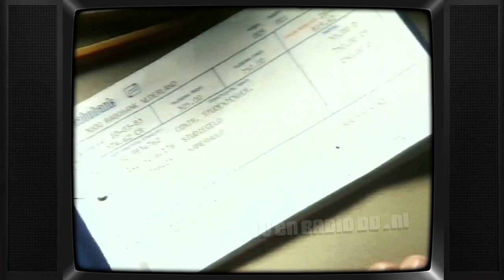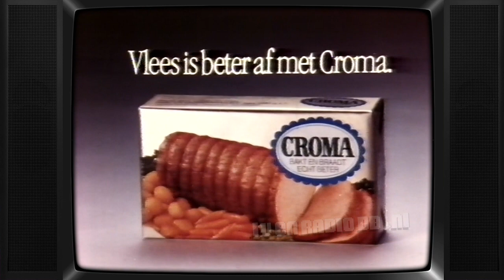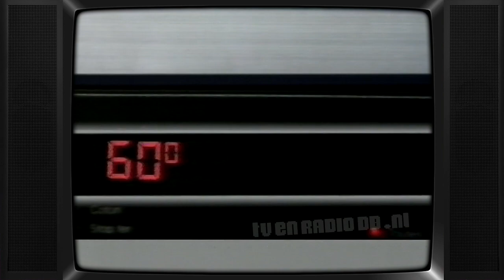TV: STER Blok (19850610, 2355, Nederland 1) (3 min, einde mist) [Betamax]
Incompleet STER reclameblok. Uitgezonden op 10 juni 1985 om 23:55uur op Nederland 1.
Inhoud:
- Loeki de Leeuw intro (eendjes)
- Rabobank
- Loeki de Leeuw
- Wehkamp
- Loeki de Leeuw
- Croma
- Loeki de Leeuw
- Ariel (Leontien Ceulemans, stem Edwin Rutten)
- Loeki de Leeuw
- Coebergh